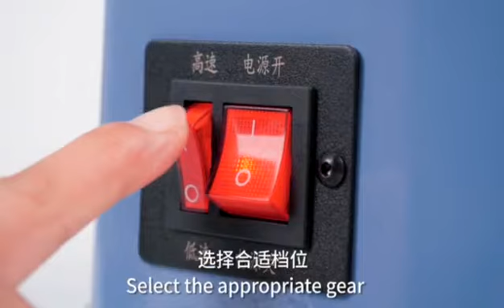SFX Milling Cutter Grinding Machine Working Video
Thanks